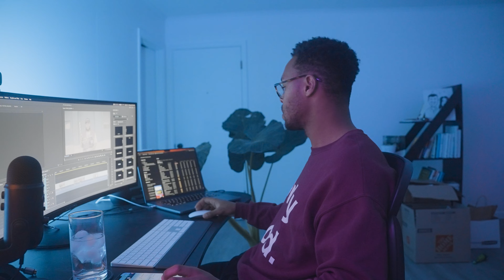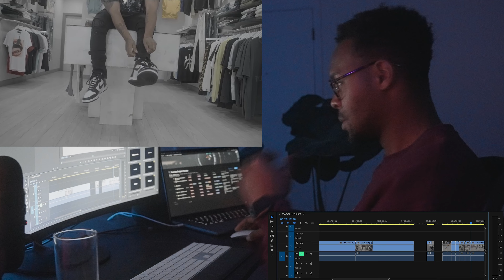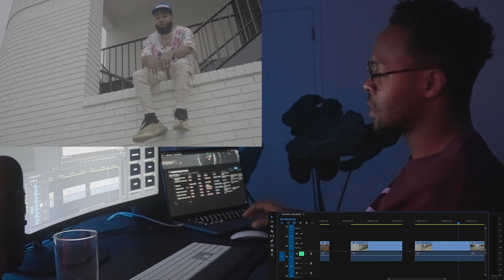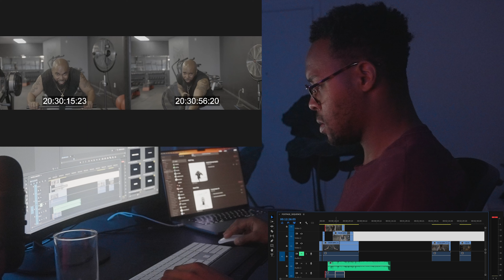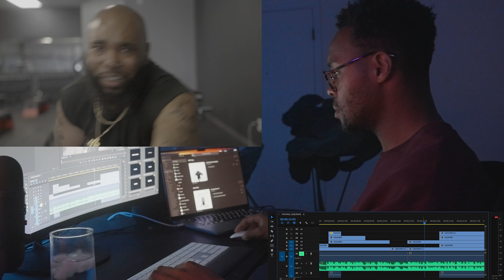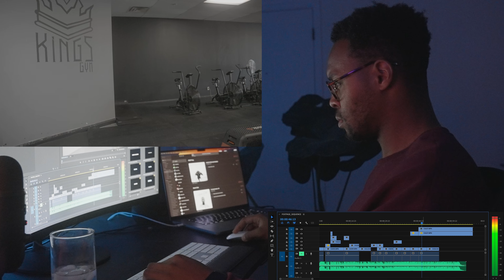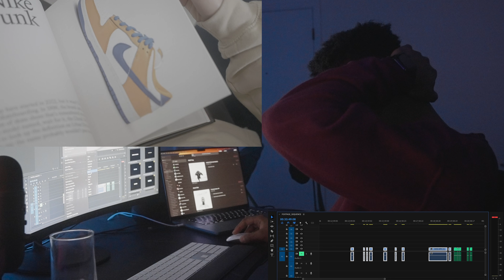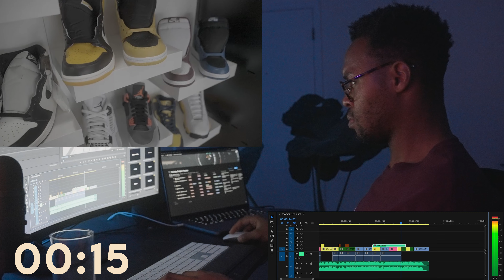Ocean Vibes & Chill Lofi: The Ultimate Study & Relax Playlist (2+ Hours)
Feeling overwhelmed by your workload?  Escape the stress and unlock productivity with this 2.5 hour instrumental study & chill mix!  Featuring a diverse blend of lofi beats, ambient melodies, and nature sounds, this playlist is designed to help you focus, relax, and crush your goals. ✨ Whether you're hitting the books or tackling creative projects, let these calming tunes guide you into a state of deep flow.  Hit play, silence the distractions, and let the studying (or chilling!) begin!

College life can be intense, but you got this!  This 2+ hour playlist is your go-to study buddy and creative fuel, featuring a curated blend of instrumental lofi beats, ambient tracks, and chill vocals to create the perfect atmosphere for any task.  Genres include lofi hip hop, downtempo, and ambient electronic, all designed to keep your mind focused and your stress levels low.  Whether you're cramming for an exam, brainstorming your next masterpiece, or just need a chill break, this playlist has something for you. ✨ Plus, discover a mix of popular and up-and-coming artists to keep your listening experience fresh.